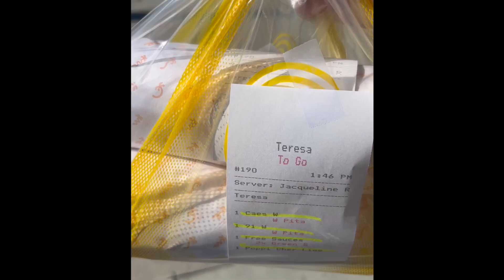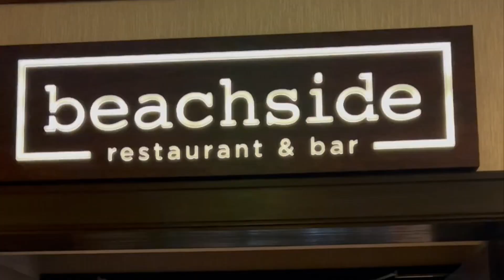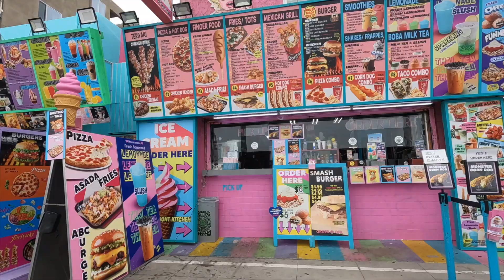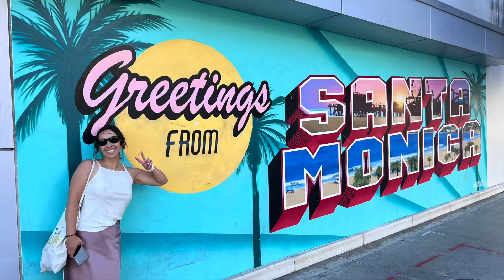Checking out Venice Beach - Cali Vlog Part 6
Join us on our California adventure in Cali Vlog Part 6!

Teresa and Denver continue their California adventure by leaving Yosemite National park and heading to Venice Beach to explore.